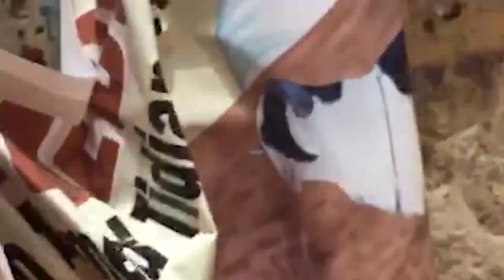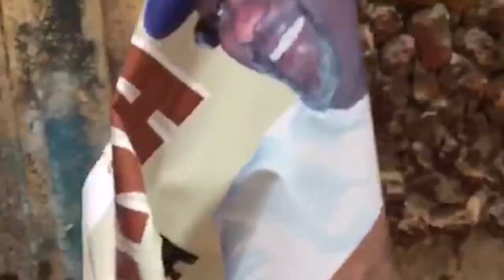Médina : Certains vendeurs de moutons expulsés et d'autres. ...